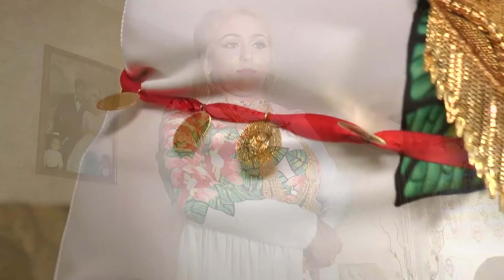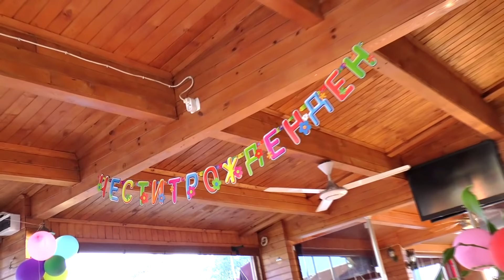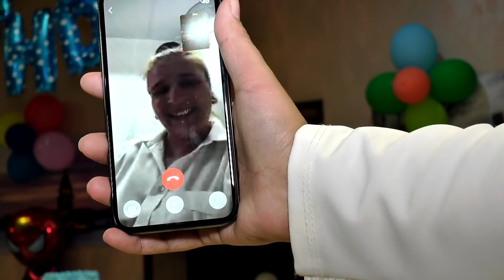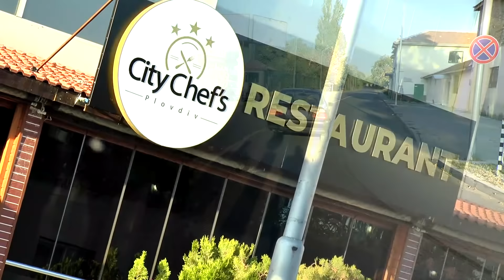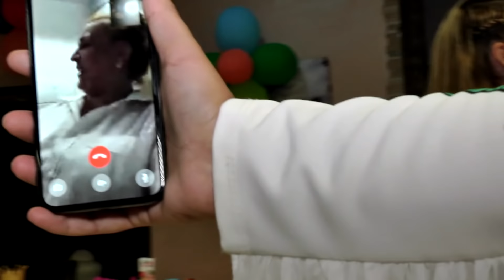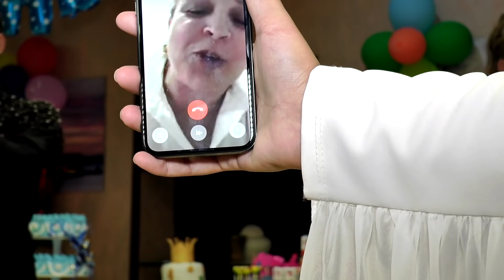Baaki nın Doğum Gunu Kutlamai www,kom izle